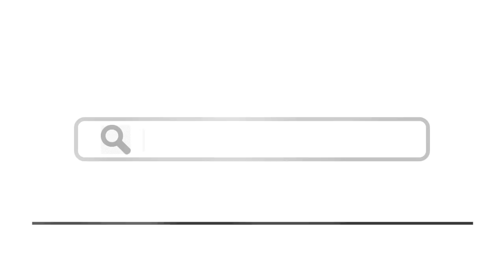Top 15 Things To Do In Burgos, Spain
Here are top 15 things to do in Burgos, Spain
2. A Walk Through the Historic Centre
3. Monasterio de Santa María la Real de Las Huelgas
7. Museum of Human Evolution
10. Iglesia de San Nicolás de Bari
12. Fadrique de Basilea Book Museum
13. Arco de Santa María